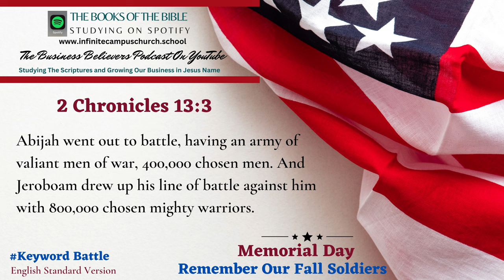Small Business Believers YouTube Podcast Memorial Day Playlist The Book of 2 Chronicles 13:3